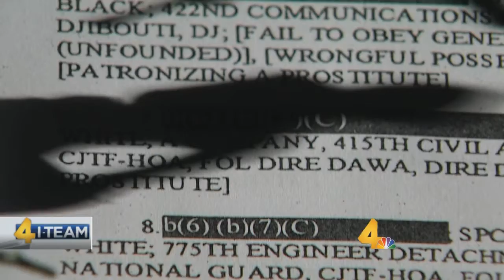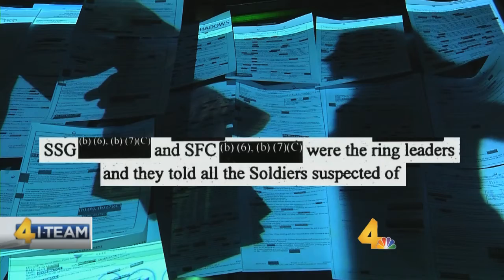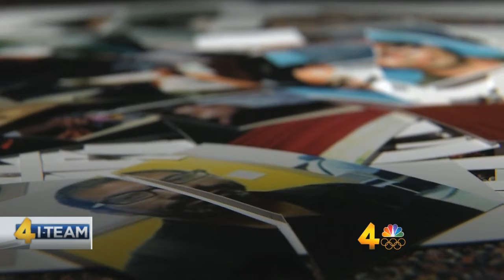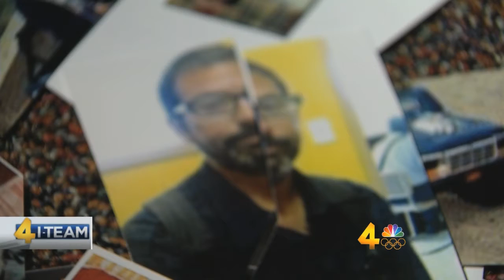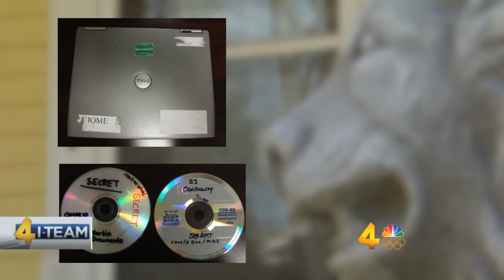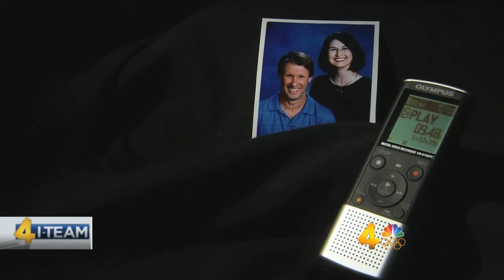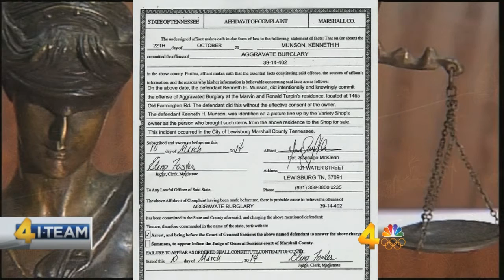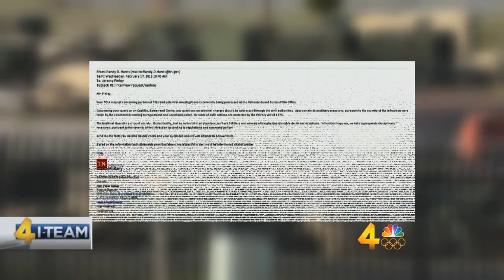Jason Finley - Investigative Photojournalist